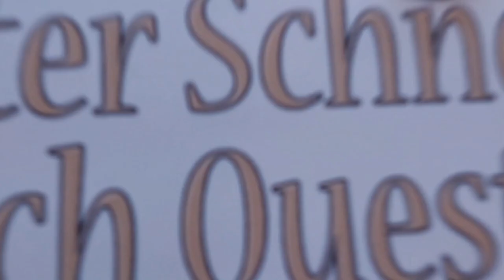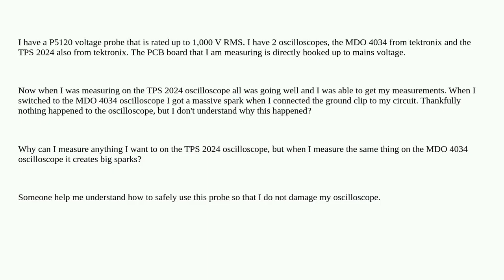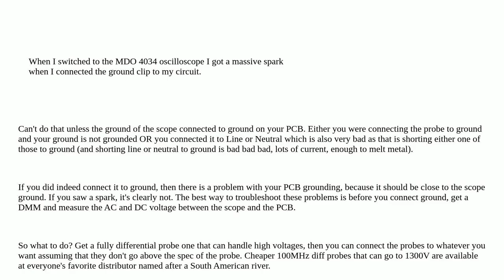Electronics: How to safely use oscilloscope when measuring mains voltage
How to safely use oscilloscope when measuring mains voltage

A special thanks goes out to the community

  safety oscilloscope